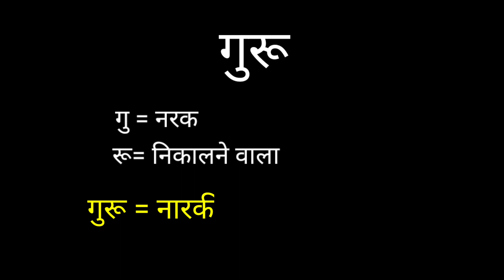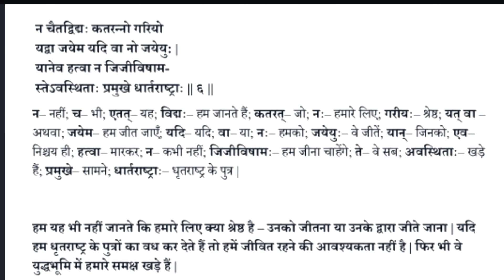श्रीमद् भगवद् गीता पाठ - Ep14 - अध्याय 2 | Bhagavad Gita | Gita Course - Shrimad Bhagwat Geeta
About-
🌿 This video covers:
🌺 Chapter Name (शीर्षक) - Gita Ka Saar (गीता का सार)
🌺 Shloka (shalok / श्लोक) BG - 2.4, 2.5, 2.6

Hare krishna..!!

Join Us

Bhagavad Sharan